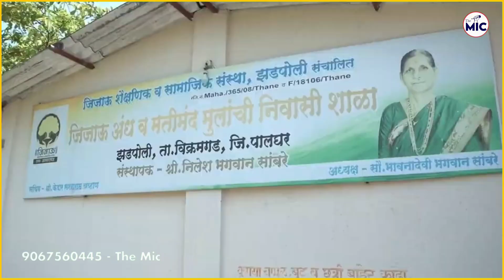😥Jijau Blind Public School •Nilesh Sambre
Fam Ansari,
Bhiwandi News,
Bhiwandi Road,
Bhiwandi Nagar Sevak,
Bhiwandi Court,
Bhiwandi Corporation,
Bhiwandi Tahseeldar,
Bhiwandi IGM Hospital,
Bhiwandi Anganwadi,
Political News,
Political Party's,
Election Commission,
Election News,
Sarkari News,
Sarkaari Office,
Sarkaari Officer's news,
Bollywood News,
Food Minister,
Anganwadi sewaka,
Giram panchyat,
Mahashtra News,
Hindi News,
महाराष्ट्र,
हिंदी न्यूज़,
भारत,
पॉलिटिकल न्यूज़,
सरकारी अधिकारी,
पॉलिटिकल पार्टी,
बॉलीवुड न्यूज़,
स्पोर्ट न्यूज़,
ब्रेकिंग न्यूज़,
लेटेस्ट न्यूज़,
टॉप 5,
हेडलाइंस,
द माइक,
भिवंडी महानगरपालिका,
भिवंडी,
भिवंडी मंसिप्लिटी,